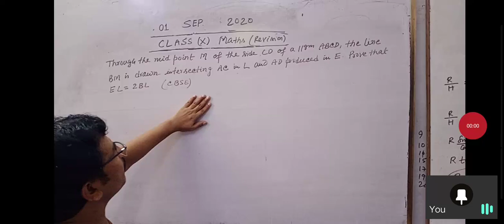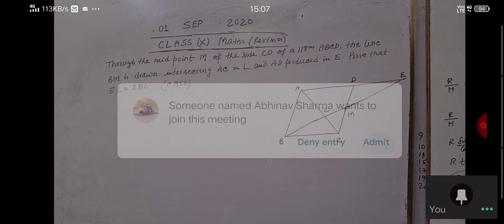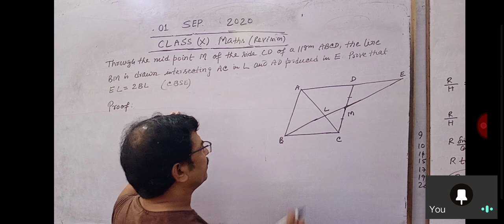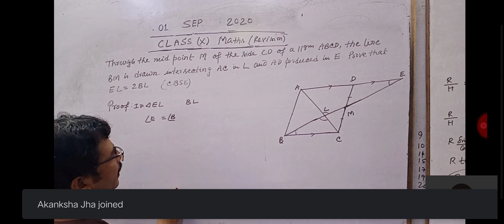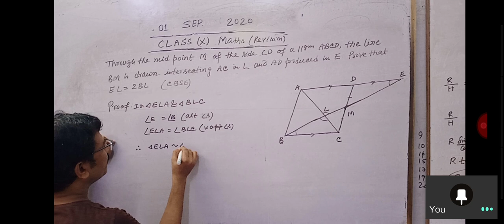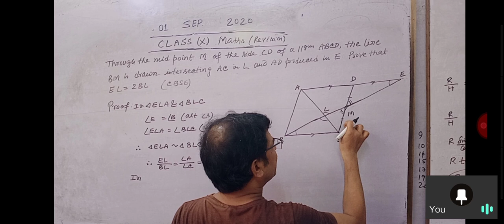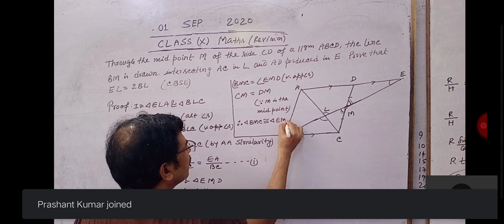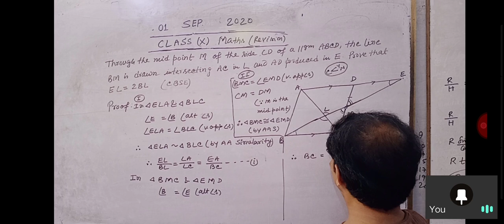September 2, 2020(1)